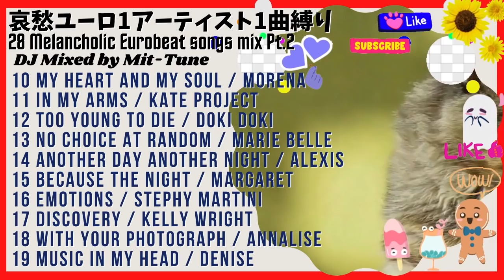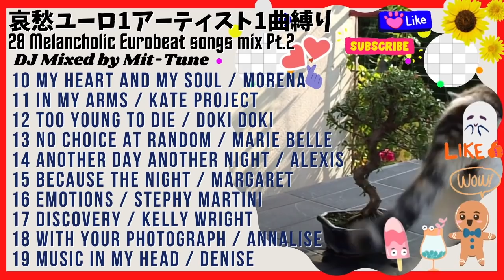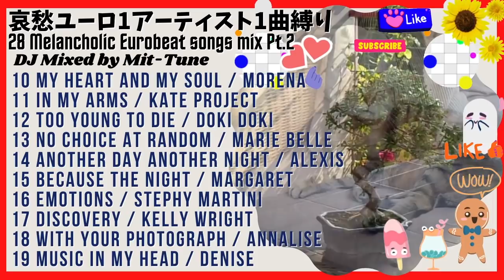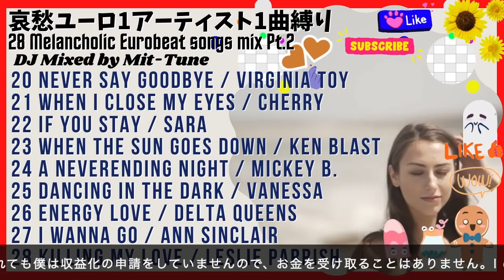【第2弾】哀愁 ユーロビート を1アーティスト1曲に厳選してMIXしました！ ~ 28 Melancholic Eurobeat songs Pt.2 ~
第２弾です。いろいろ勘違いして結果的に28曲になりました。＊印はリクエスト等をいただいていました。ありがとうございます！
0:00 Soft Time / Sophie
2:59 I Wanna Be Your Love / Rose
5:08 Magical Dream (D-Club Mix Version) / Ross
7:41 Honey / Valentina
10:23 Just An Illusion / Helena
12:49 Love Love / Queen Of Times
14:50 Radio / Salt & Pepper *
17:34 Memories / Norma Sheffield
20:43 Sin Of Love / David Essex
23:30 My Heart And My Soul / Morena
25:51 In My Arms / Kate Project
26:52 Too Young To Die / Doki Doki *
29:31 No Choice At Random / Marie Belle
31:08 Another Day Another Night / Alexis
32:43 Because The Night / Margaret
35:38 Emotions / Stephy Martini
38:41 Discovery / Kelly Wright *
41:12 With Your Photograph / Annalise
42:31 Music In My Head / Denise
44:17 Never Say Goodbye / Virginia Toy *
46:56 When I Close My Eyes / Cherry
49:00 If You Stay / Sara
51:22 When The Sun Goes Down / Ken Blast
52:51 A Neverending Night / Mickey B.
54:43 Dancing In The Dark / Vanessa
56:10 Energy Love / Delta Queens
57:25 I Wanna Go / Ann Sinclair *
59:51 Killing My Love / Leslie Parrish